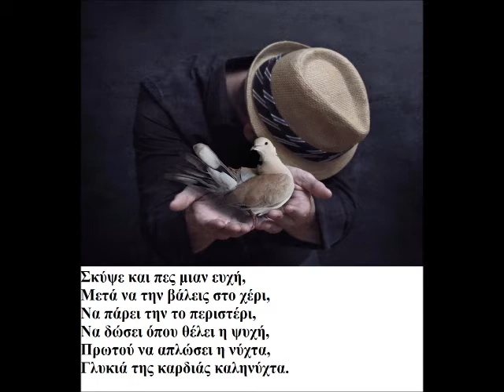20 ΦΛΕΒΑΡΗ ΚΑΛΗΝΥΧΤΑ